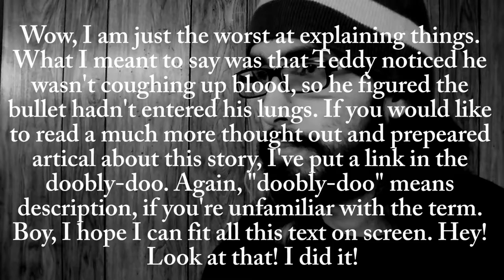That Time Teddy Roosevelt Got Shot in the Chest and Didn't Care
"I do not care a rap about being shot - not a rap." - Theodore Roosevelt, literally moments after being shot.